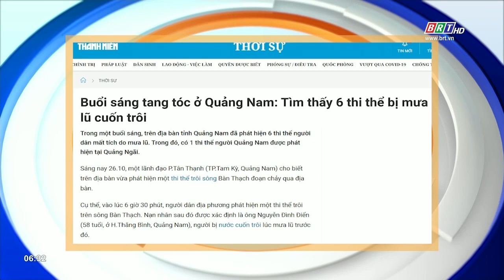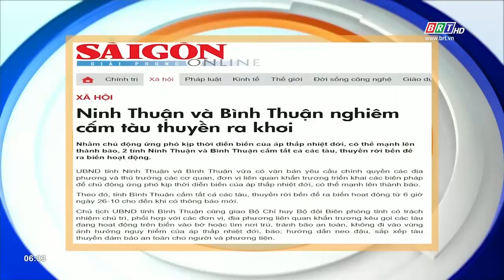Tiêu điểm báo chí 27/10/2021 | BRTgo